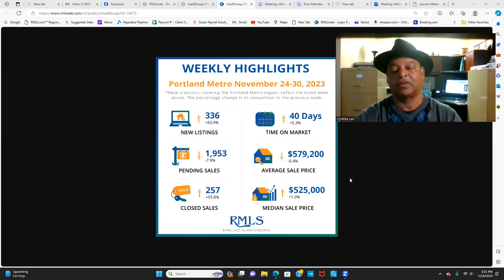Actualizacion del Mercado de Bienes y Raices en Portland, Or y su vecindario.